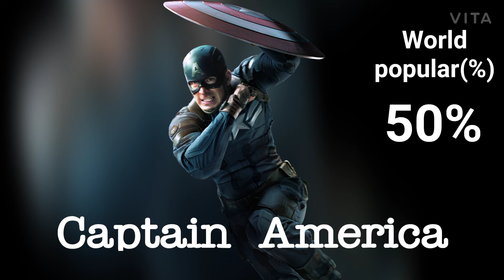Top 10 popular avengers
Top 10 popular avengers in the world
World top 10 popular avengers

This video shows the World Popular Avengers...

Top Ten Popular Avengers Given In This Video👇🏻

1.Iron Man – 55%

2.Thor –  53%

3.Captain America – 50%

4.Spider-Man – 39%

5.Doctor Strange – 30%

6.Black Panther – 29.5%

7.Ant-Man – 29%

8.Captain Marvel – 25%

9.Hulk – 23%

10.Scarlet Witch – 21%